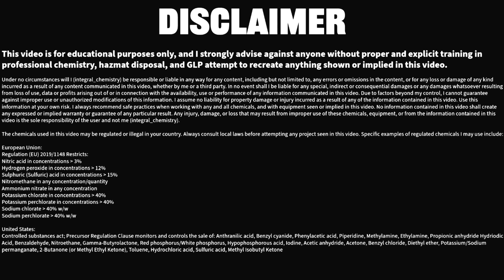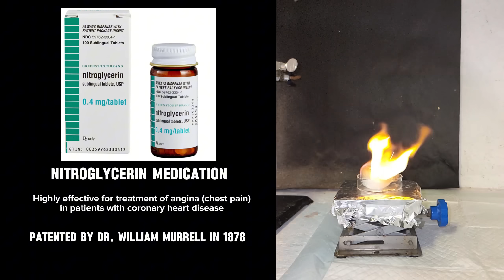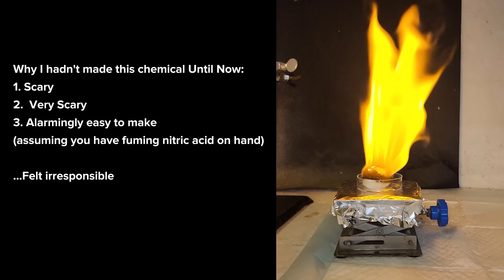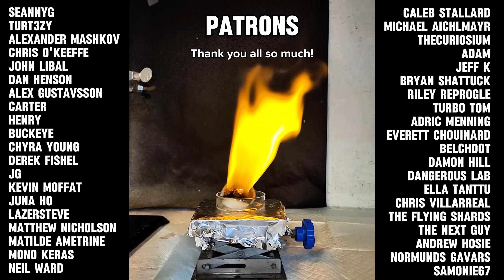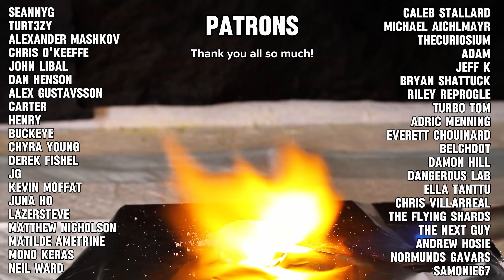Making Nitroglycerin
In this video I discuss and make a small quantity of the notorious compound Nitroglycerin. This was initially meant as a patreon-exclusive video, but I've gotten a bit behind on my uploads and figured I'd put this out here while I finish up my next release on pyridine.
(I did also speak to several of my patrons about it and most seem happy with having had this just as an early-release)

PLEASE READ: I do not recommend anyone attempt this process due to several significant hazards associated with the synthesis of this chemical.
I intentionally made a very small amount, but with compounds that can potentially undergo rapid decomposition, safety is a very fine line.
I find this synthesis to be an excellent educational model, which is the sole purpose of this video.

Considering the full synthesis is already outlined in detail on Wikipedia and Google Patents, along with over 15 different uploads detailing this process already actively here on YouTube, felt it reasonable to post this video.
That said, heed all warnings presented in this video, and check for the legality of this process by legal statutes in your local area before ever proceeding with anything shown on this channel.

POST RELEASE NOTES: I have no idea why I said that nitronium ions could be nucleophilic in this type of reaction. I believe I was trying to make some other point when I recorded this, not even sure what it was anymore but in any case I butchered it. Note that just like an EAS reaction nitronium is the electrophile here.